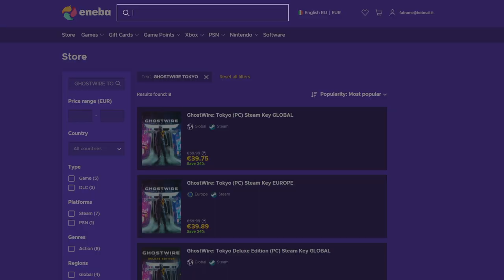The Great Dandelion Show • Gwent Funny Moments • Bonus Episode #37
1) Here you can check all the sources of this episode.

Clips

Clip sent by Artyom!
Clip sent by Đinh Nguyễn!
Clip sent by dfmj gfhj!

Audio

2) If you want to participate or you know somebody worthy you can send the clips at:

0:00 - Intro
0:05 - ENEBA Sponsorship
0:58 - The Show
3:18 - Outro